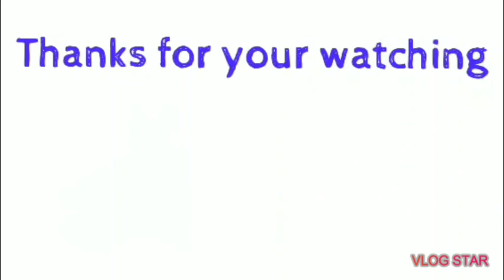Dental procellin Teeth in dental clinic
Dental procellin Teeth

Comments ☺